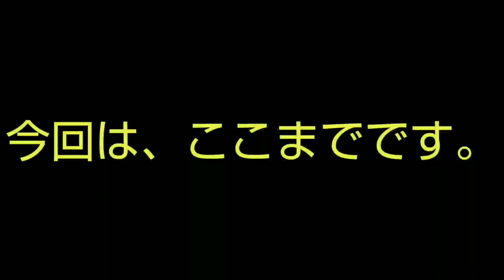前田 亜季 トレーディングカード RG023/AKIFunction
RG023/AKIFunctionです、他にも増やしていきたいと、思います。
良かったら、ご覧下さい。